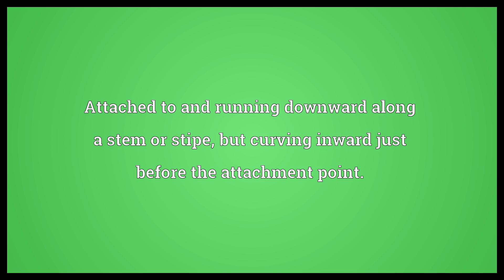Subdecurrent Meaning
Video shows what subdecurrent means. Attached to and running downward along a stem or stipe, but curving inward just before the attachment point..  Subdecurrent Meaning. How to pronounce, definition audio dictionary. How to say subdecurrent. Powered by MaryTTS, Wiktionary